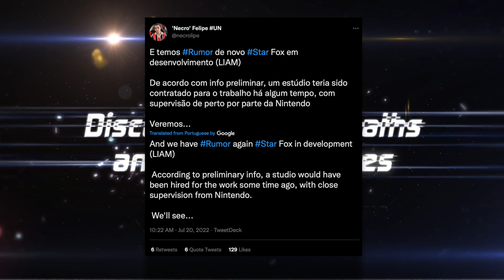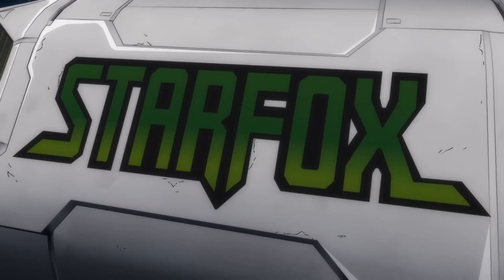HUGE Nintendo Game Potentially Rumored To Come SOON!